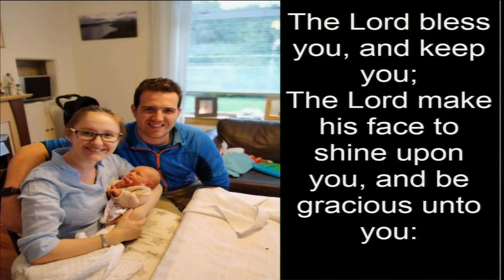Sunday 20th January - Morning Service